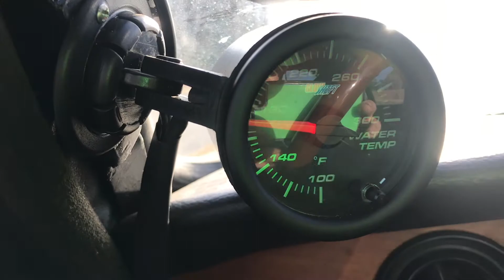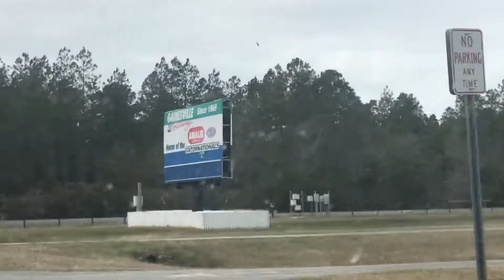Going To IFS Import Face Off at Gainsville Speedway 1/31/2020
Not a bad event I had fun, not at good at the NHRA finals i went to go see a few year back at ATCO nj, but still very cool with very fast cars